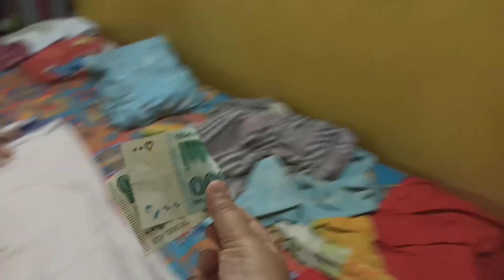Aj Bachon Ko Loot Lia Bht Maza Aya